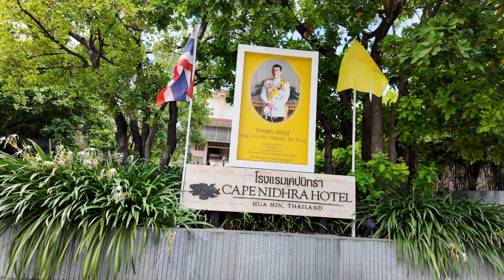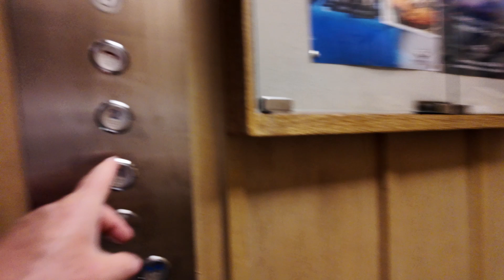BEST Hotel in Hua Hin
Cape Nidrah Hotel in Hua Hin is an absolute MUST for anyone looking for an intimate stay. Enjoy true 5-star luxury at Cape Nidhra Hotel, part of the prestigious Cape Hotel Collection. Relax in spacious suites with private pools, indulge in seafood and spa treatments. Al this yet centrally located in tourist area of Hua Hin.